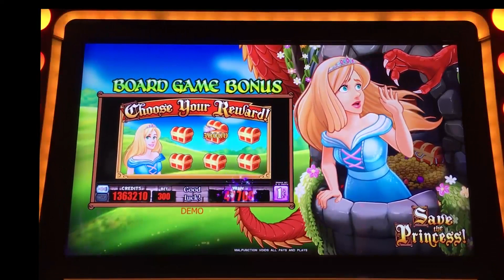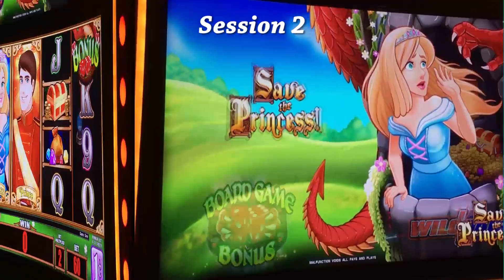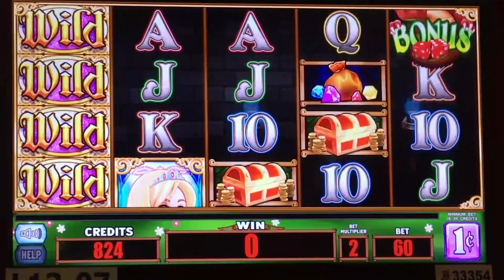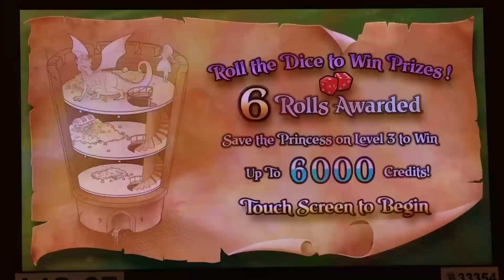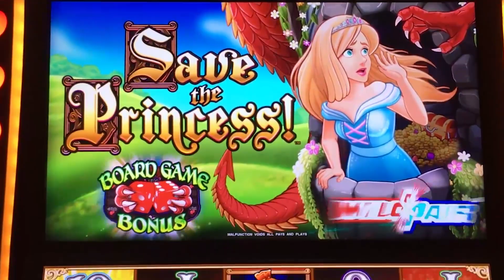++NEW Save the Princess slot machine, 2 sessions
If you like board games, you may like this game

Played in Barona where recording slot play is allowed